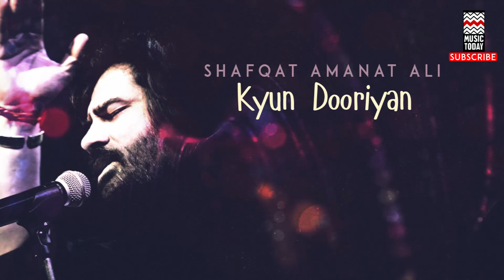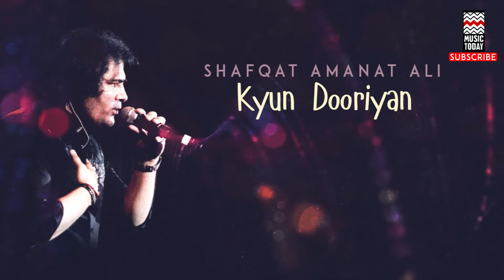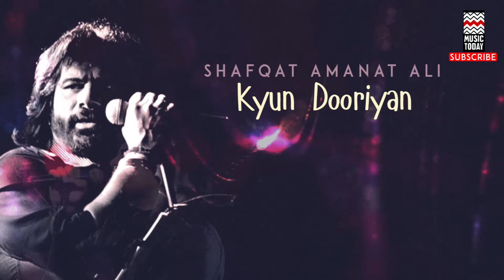Kya Haal Sunawan | Shafqat Amanat Ali (Album: Kyun Dooriyan)